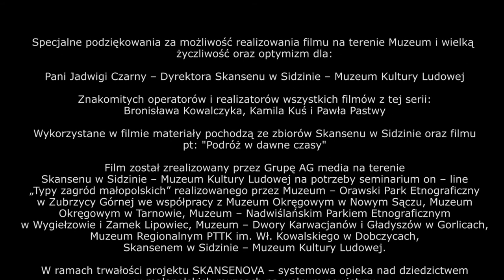Typy zagród małopolskich: Skansen w Sidzinie - Muzeum Kultury Ludowej | edukacja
O działaniach edukacyjnych opowiada Jadwiga Czarny - dyrektorka Skansenu w Sidzinie - Muzeum Kultury Ludowej.